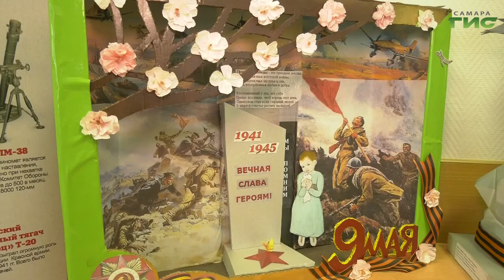Состоялось награждение победителей конкурса творческих работ, посвященного 75-летнему юбилею Победы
В Самаре подвели итоги конкурса творческих работ, посвященных 75-летию Победы в Великой Отечественной войне. Участие в нем приняли 1000 человек со всей области. Победителями стали 19 авторов лучших рисунков и поделок. На церемонии награждения побывала наша съемочная группа.